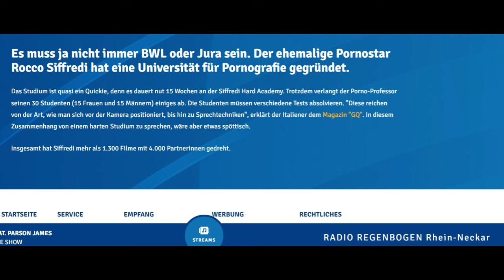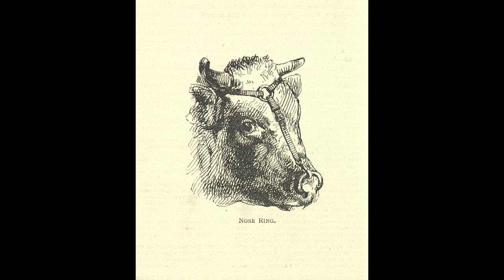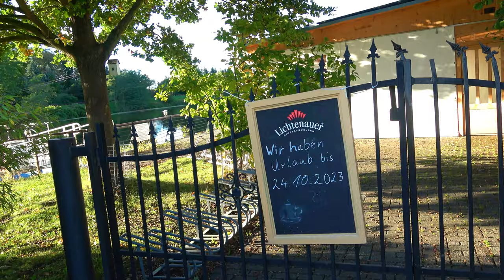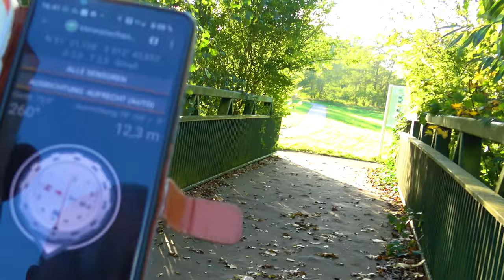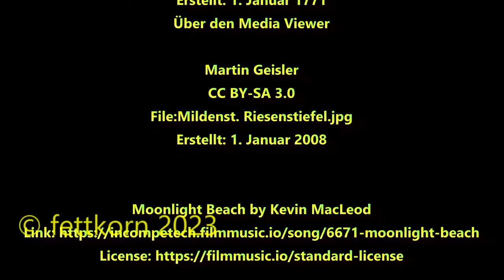kleine Herbstrundfahrt Teil1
Folge 77

kleine Durchfahrt durch Döbeln und Geocaching bei Wurzen

Ich hatte im Oktober 1 Woche Urlaub und hab ne kleine Rundfahrt über Döbeln, Magdeburg, Potsdam und wieder zurück gemacht.

War am Bismarckturm in Wurzen, im Magdeburger Technikmuseum, im Filmmuseum Potsdam, am Wasserstraßenkreuz,

hier der 1. Teil.

Fotos

Uncredited illustration - Beeton's Farmer's Own Book. Ward & Lock Co. London and Gemeinfrei
File:Cattle nose ring beeton's farmer's own book 1895.jpg
Erstellt: 1. Januar 1895New York 1895

Frank Liebig - Archiv Frank Liebig
File:Beregnung (Mecklenburg).JPG
Erstellt: 1. Mai 2022

Johann Knoop - Old bookGemeinfrei
File:Darstellung verschiedener Birnensorten aus Knoops Werk "Pomologia".jpg
Erstellt: 1. Januar 1771

Martin Geisler
File:Mildenst. Riesenstiefel.jpg
Erstellt: 1. Januar 2008

den Kameras

EkenH9R
Sony FDR-AX43A

KoerniDD 2023